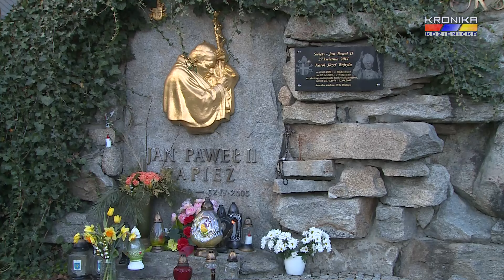X Festiwal Muzyki Sakralnej im. Józefa Furmanika - Kozienice 2024